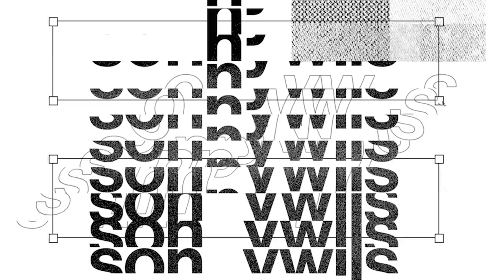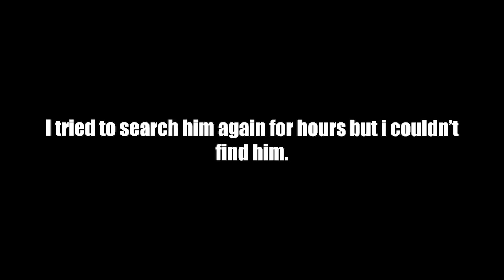Ome TV but they have 200 IQ 🤯